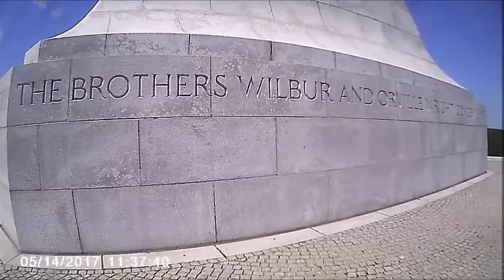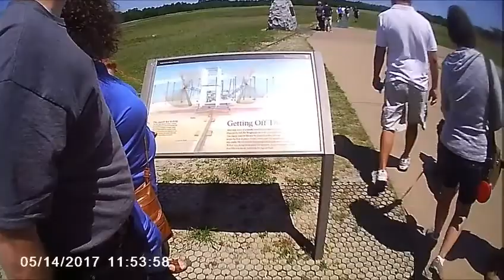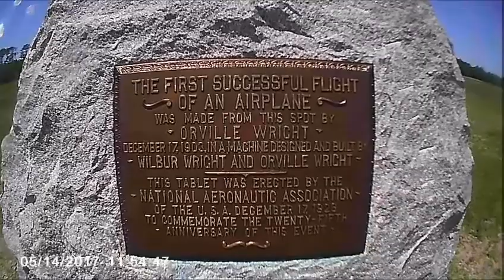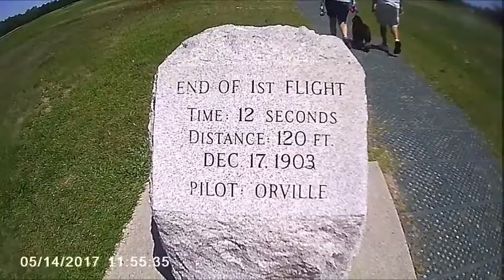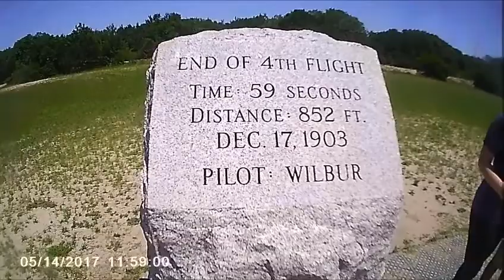Wright Brothers National Monument in Kitty Hawk NC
This was our visit to the Wright Brothers National Monument on a Sunday in May 2017. There is a small fee to get into the place and it is good for 7 days to come back if you like. They did advise us the main building was getting remodeled if we did not want to visit. I thought that was very nice of them to notify us of that. Since we were only going to be in town for a couple of days we went in to visit. There is a lot of walking involved in this park. You can use a car to the base of the monument , but not up to the top of it. The park rangers do have a very nice story to tell before you check out the grounds.